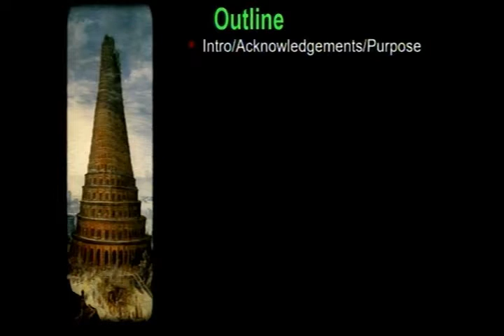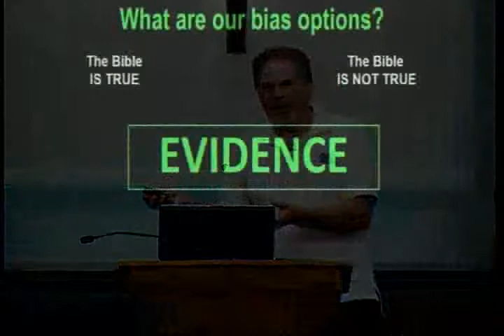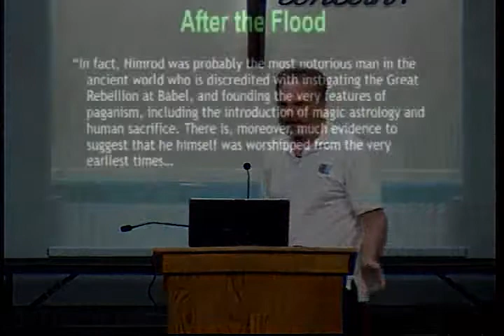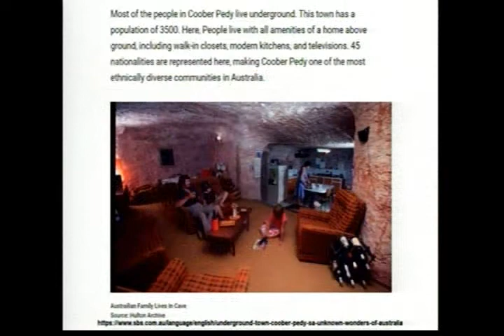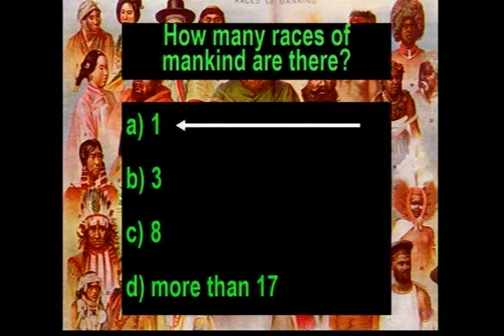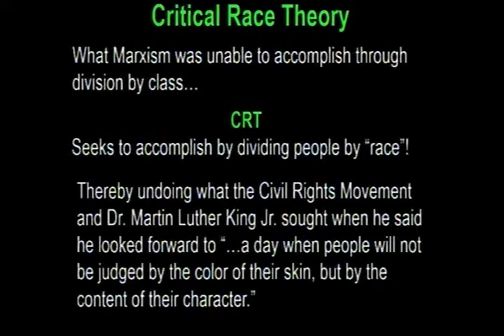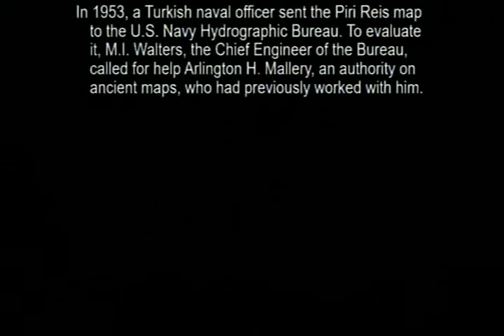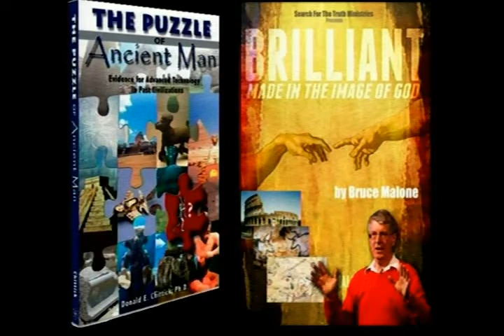051322 OSA Part 1